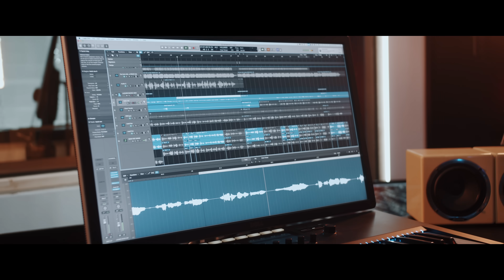Žan Serčič ft. Cubismo - Vse Bom Dal Za Tebe (Official Music Video)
Glasba: Žan Serčič
Besedilo: Žan Serčič
Spanish Lyrics: Ricardo Luque
Aranžma in produkcija: Žan Serčič, Krešimir Tomec

Nylon kitara, vokal: Žan Serčič
Vokal: Ricardo Luque
El. Kitara: Mario Igrec
Bas: Krešimir Tomec
Timbales, guiro, spremljevalni vokali: Lazaro Zumeta
Konge, bongosi: Hrvoje Rupčić
Pozavna: Nenad Grahovac, Miron Hauser
Trobenta: Davor Križić
Klavir: Mario Penton Hernandez
Brass Arr: Miron Hauser, Krešimir Tomec

Kamera in montaža: Erazem Gliha
Kamera studio: Blaž Bednjički

VSE BOM DAL ZA TEBE
(Ž. Serčič, R. Luque)
Kako diši mi to življenje
Izpil do dna bom srečo in trpljenje
En kozarec za vse solze, drugi za nemirne dni
Naj odnese morje vse, kar me boli.

Bil sem suha zemlja prazno hrepenenje
Divji veter naj me vzame, dež opere stare rane
Je kar je, nič me več ne gane.

Vse bom dal za tebe OOOO
Dal srce na dlan, ker nočem biti sam.
El dia llegara i te voy a confesar.

Solo para amarte yo nací,
hasta que llegaste vida junto a mi
Fue que entonces desperté y a tu lado yo encontrè, el camino que me hace más feliz.

Mi corazón te doy mujer, seguro yo te voy a querer.

Jaz ljubiti nisem znal in ne vem kaj sem iskal
Vse pred mano je in čisto vse je prav.
El silencio ya no hiere
y por eso es que me duele,
el que no tenga siempre junto a mi.

Te daría todo, todo mi amor
el dia llegará, y yo te voy a confesar.

el corazón te doy
contigo quiero estar mi sol..mujer

on behalf of Nika Records